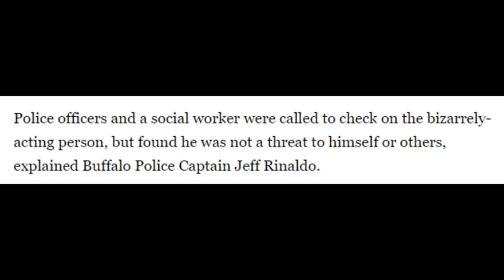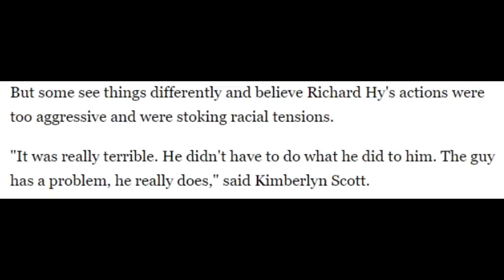ANGRY soldier attacks skateboarder for no reason at all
What a monster

My specs:
I9-9980XE
2080TI
64 gb ram

*address*
227 main st
Fort Mill, SC
29715